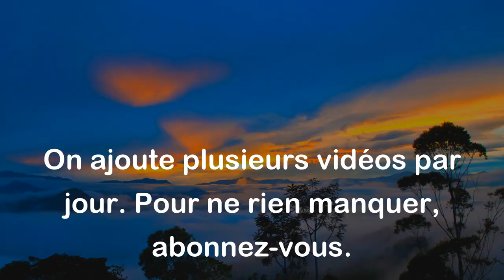Conservation et Conversation (Paronymes)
Conservation :
La conservation fait référence à l'action de préserver, protéger ou maintenir quelque chose dans son état actuel. Cela peut être utilisé dans différents contextes, tels que la conservation des aliments, la conservation des ressources naturelles, ou encore la conservation des œuvres d'art.

Exemples :
- La conservation des aliments devrait être faite dans un réfrigérateur pour éviter qu'ils ne se gâtent.
- La conservation de l'eau est essentielle pour préserver cette ressource précieuse.
- La conservation des peintures anciennes demande une attention particulière pour préserver leur beauté et leur valeur.

Conversation :
La conversation désigne l'échange de paroles entre deux ou plusieurs personnes. C'est un moment d'échange verbal, de communication et de partage d'idées, d'opinions ou d'informations.

Exemples :
- J'ai eu une conversation intéressante avec mon ami hier soir.
- Les conversations informelles lors des repas familiaux sont très agréables.
- Les professionnels de la communication doivent être capables de mener des conversations fluides et dynamiques.

Différence entre les deux mots :

La différence entre les mots "conservation" et "conversation" réside principalement dans leur sens et leur utilisation. "Conservation" se rapporte à la préservation ou la protection d'une chose, tandis que "conversation" concerne l'échange verbal entre les personnes. Ces deux mots peuvent parfois être confondus en raison de leur prononciation similaire, mais leurs significations et leurs contextes sont différents.